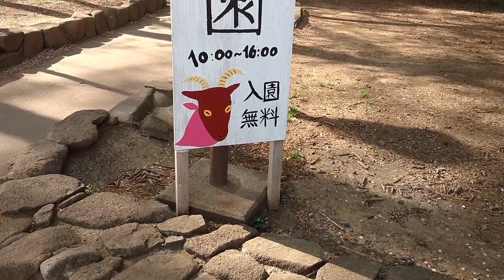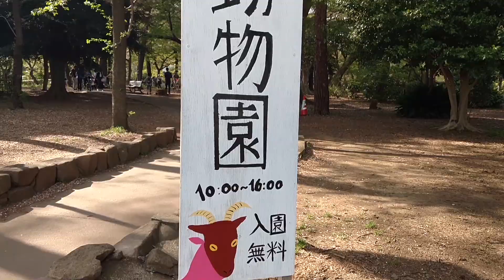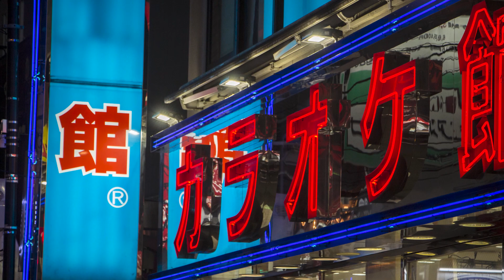Day 3 - Omiya Park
And on the third day, he went to Omiya park, and it was good.

some music used:
and
8bit Dungeon Level - Video Classica